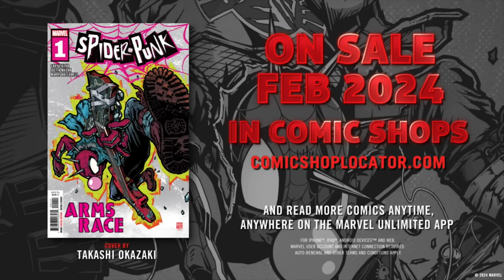SPIDER-PUNK ARMS RACE #1 - Trailer | Marvel Comics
É uscito il trailer di "SpiderPunkArmsRace ", disponibile dal 28 Febbraio .

n un mondo senza Norman Osborn, lo SPIDER-PUNK REGNA! Hobie Brown sconvolge il sistema in "Spider-Punk: corsa agli armamenti" .